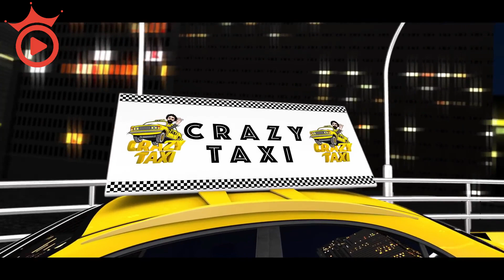اقوى مقالب كريزي تاكسي 2022 في العيد 😂😂🤣 – كل عام و انتم بخير 😂😂🤣